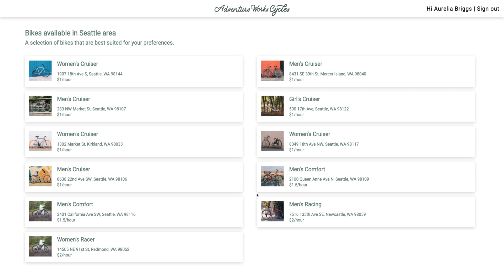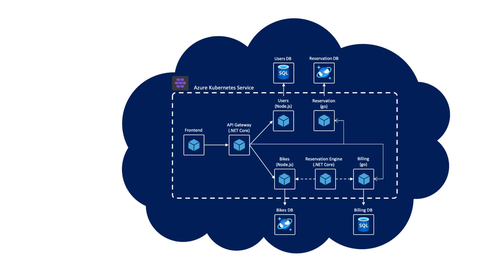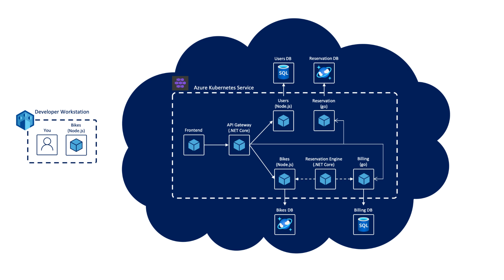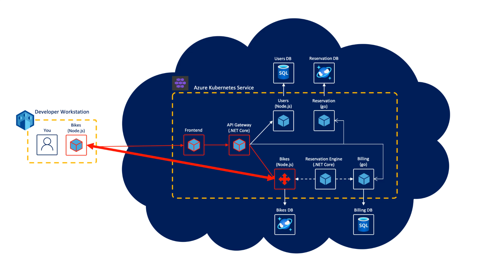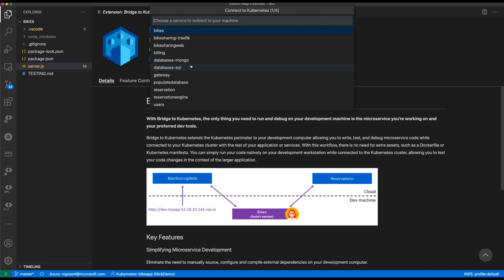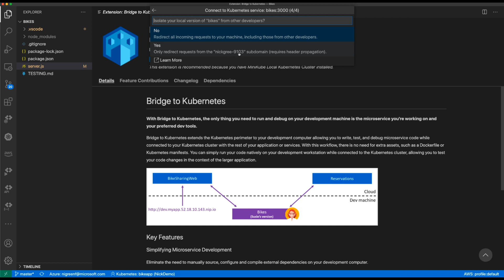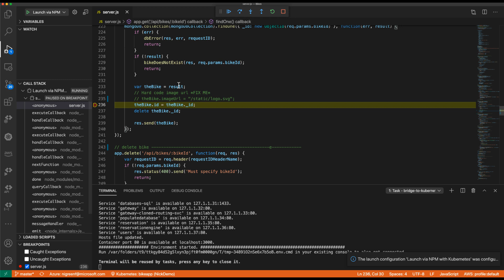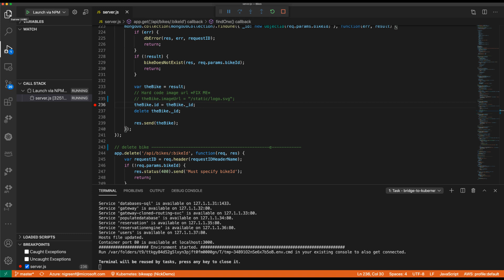Bridge To Kubernetes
Bridge to Kubernetes extends the Kubernetes perimeter to your development computer allowing you to write, test, and debug microservice code while connected to your Kubernetes cluster with the rest of your application or services. With this workflow, there is no need for extra assets, such as a Dockerfile or Kubernetes manifests. You can simply run your code natively on your development workstation while connected to the Kubernetes cluster, allowing you to test your code changes in the context of the larger application.